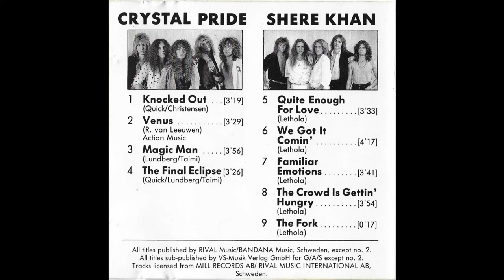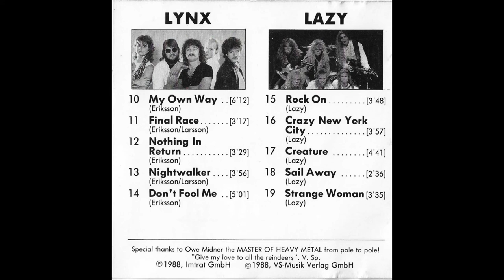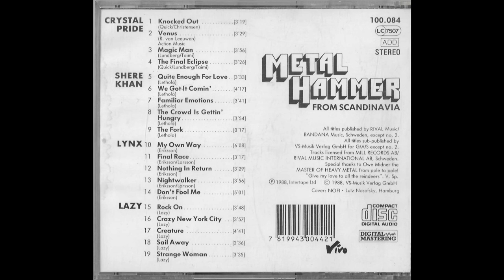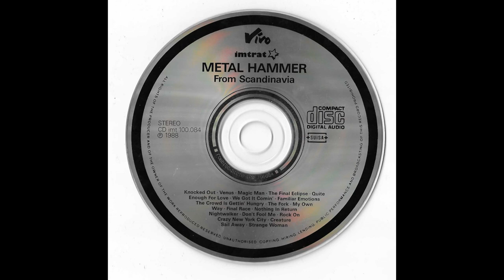Various Artists - Metal Hammer From Scandinavia (Full Compilation Album)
Label: Vivo / Imtrat.
Cat.Nr.: CD imt 100.084.
Format: Compilation CD.
Country: Germany & Switzerland.
Released: 1988.
Genre: Heavy Metal.

Tracklist:
1 Crystal Pride– Knocked Out 3:19
2 Crystal Pride– Venus 3:29
3 Crystal Pride– Magic Man 3:56
4 Crystal Pride– The Final Eclipse 3:26
5 Shere Khan (3)– Quite Enough For Love 3:33
6 Shere Khan (3)– We Got It Comin' 4:17
7 Shere Khan (3)– Familiar Emotions 3:41
8 Shere Khan (3)– The Crowd Is Gettin' Hungry 3:54
9 Shere Khan (3)– The Fork 0:17
10 Lynx (22)– My Own Way 6:08
11 Lynx (22)– Final Race 3:17
12 Lynx (22)– Nothing In Return 3:29
13 Lynx (22)– Nightwalker 3:56
14 Lynx (22)– Don't Fool Me 5:01
15 Lazy (10)– Rock On 3:48
16 Lazy (10)– Crazy New York Coty 3:57
17 Lazy (10)– Creature 4:41
18 Lazy (10)– Sail Away 2:36
19 Lazy (10)– Strange Woman 3:35